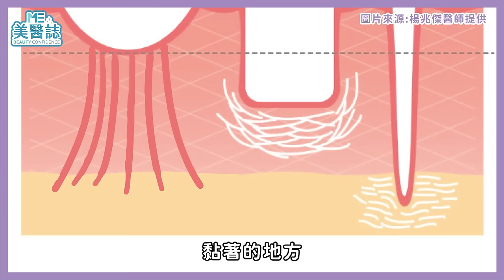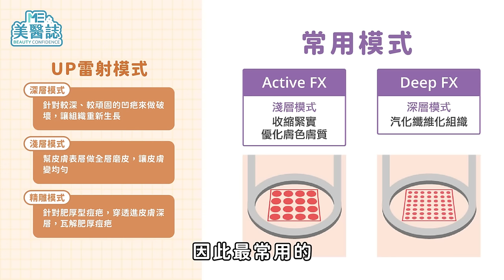痘疤治療「怎變平」？UP雷射修復期要注意？3大類凹疤詳解！ft.楊兆傑醫師【ME美醫誌】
痘疤是常見的皮膚困擾，以往的痘疤治療恢復期長、術後照顧不易，一想到這麼麻煩就忍不住打退堂鼓，任由凹疤襯托我抗痘內心的滄桑……到底為什麼痘疤會這麼難治癒呢？原來痘疤還有分種類？一起來認識號稱「痘疤剋星」的UP雷射到底是何方神聖，修復期、反黑、適用族群等問題，看這支影片就夠！治療完凹疤後，我連修圖軟體的磨皮鍵都忘記在哪了，真是太舒爽啦～

各節重點：
00:00 精彩片段
00:27 凹陷型痘疤是怎麼形成的？
01:06 凹陷型痘疤的種類有哪些？
01:35 適用UP雷射治療的情況
02:20 做UP雷射前醫師的考量
03:27 UP雷射療程次數及時長
03:43 適合搭配UP雷射的療程
04:42 UP雷射術後要貼多久人工皮？
05:08 UP雷射修復期多長？
05:12 UP雷射後的反黑多久會好？
05:22 為什麼打完UP雷射，凹疤反而變大變多了？

延伸閱讀：
痘痘一直好不了？讓醫美「藍雷射」成為你控油抗痘的新助力！ft.鄭惠文醫師【ME美醫誌】

微針電波會痛嗎？細紋、痘疤、深層斑好難遮？4分鐘微針懶人包！ft.陳信宏醫師【ME美醫誌】